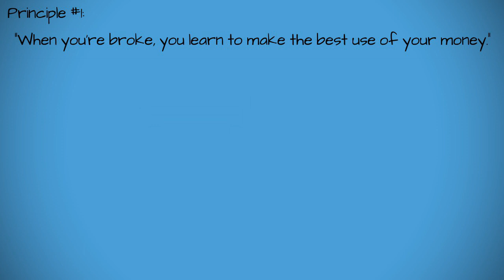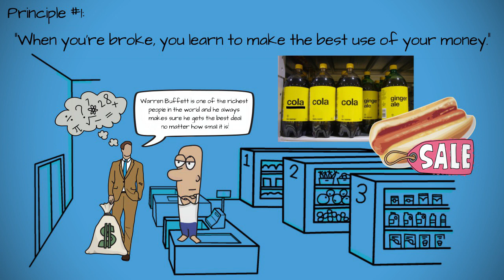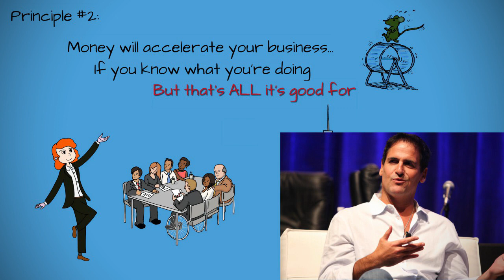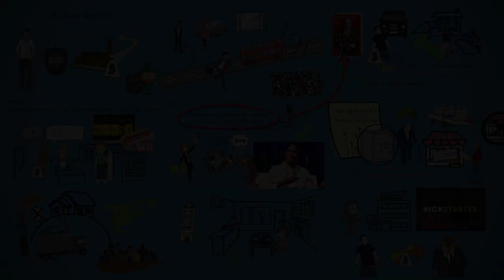The Power of Broke by Daymond John - Learning Points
Whatsup guys and gals!!! Here's a pretty awesome book review on The Power of Broke by Daymond John. I learned quite important concepts from this one. Also check out the surprise I have in store at the very end. Hint: It's a bonus video you won't see on my channel ;)

Hey everyone! After reading 100+ books on business and personal development, I wrote a book on the most important concepts when it comes to creating a business and becoming your best self.